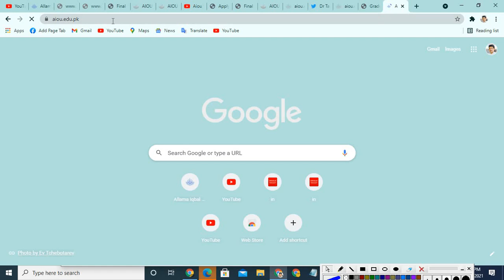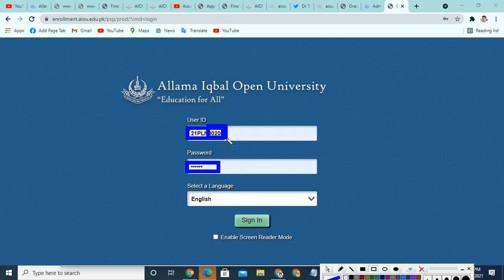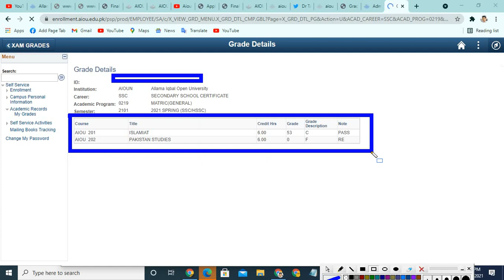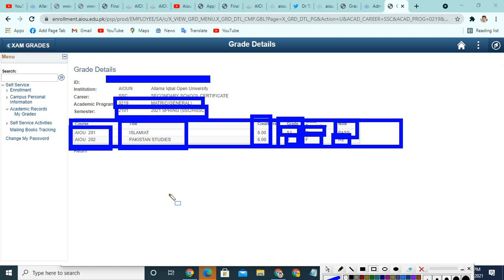aiou result spring 2021||aiou result card information||aiou result 2021 fa||aiou matric result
السلام علیکم اسٹوڈنٹس علامہ اقبال اوپن یونیورسٹی کے تمام سٹوڈنٹس کو خوش آمدید ۔چینل کو